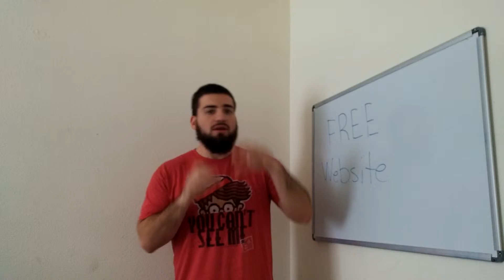How To Get A FREE Website 27